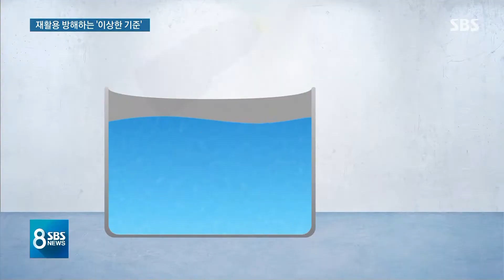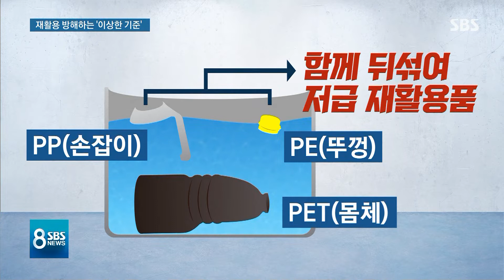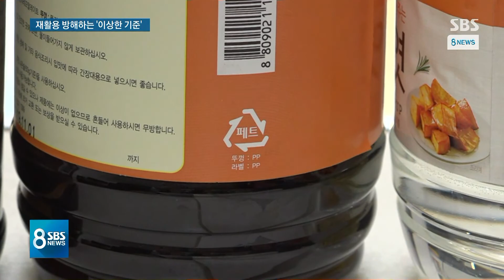손잡이 따로 뚜껑 따로…재활용 안 되는 재활용 기준 / SBS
플라스틱 폐기물과 관련해서는 정부가 새로 내놓은 재활용 등급 기준이 있습니다. 하지만 SBS 취재 결과, 기준이 제각각이고 느슨해서 재활용을 방해하고 있는 것으로 나타났습니다.
어떤 게 문제인지, 장세만 기자가 보도합니다.